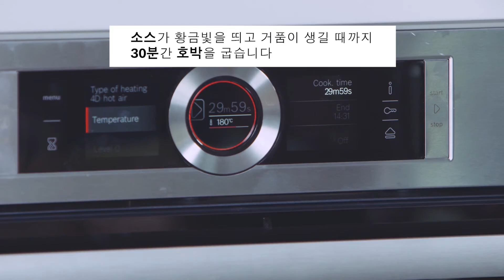[보쉬와 함께하는 요리 레시피] 단호박 맥 앤 치즈 (Pumpkin Mac & Cheese)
단호박에 치즈까지 더해지는 풍미를 느껴보세요. 보쉬 가전과 함께라면 맥 앤 치즈도 집에서 간단하게 만들 수 있답니다! 만들기도 간편하고 맛까지 챙겨가는 단호박 맥 앤 치즈 레시피, 보쉬 가전과 함께하는 건 어떨까요?

▶재료
1개 중간크기호박
2 테이블스푼 식물성 식용유
40 g 마카로니
50 g 버터
10 g 흰양파
2줄기 신선한 백리향
400 ml 휘핑크림
200 g 에멘탈 치즈
40 g  파마산치즈

▶양념
소금 흰후춧가루
고명은 갓빻은 흑후추
앙글리쉬 / 이탈리안 파슬리
액스트라 버진 올리브오일